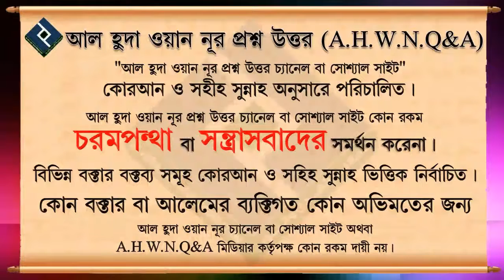আসমান 7 টি আর জমিন পেয়াজের মত কথাটি কতটুকু সত্যি ᴴᴰ┇শাইখ বশির বিন আব্দুল্লাহ